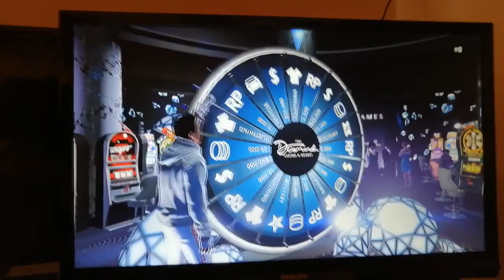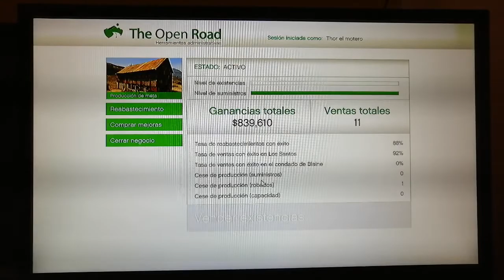VENDIENDO SUMINISTROS EN GTA 5 ONLINE